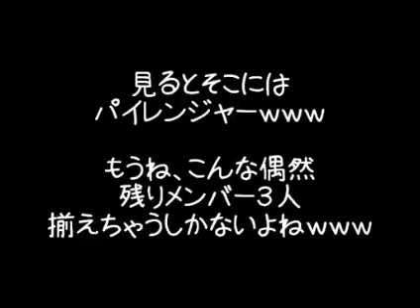Aikawa Kozue 31st video.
Aikawa Kozue is dancing with others at a park